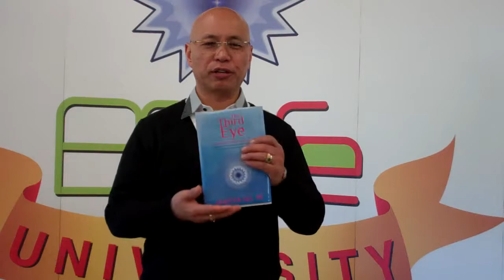THIRD EYE INITIATION- MASTER DEL PE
The Third Eye Initiation, First Level, Prepares your body, energy, emotions, mind and consciousness for the construction, development and activation of your Third Eye in Level 2. It also includes practical training on many subjects like healing science, martial arts-yoga, 7 cycles of life philosophy, esoteric psychology and soul science. One of the greatest take-aways is the healing of your past, removing of your life obstacles and empowerment of your future, plus the spiritual initiations performed by Master Del Pe on every participant. Master Del Pe and his team of senior seers will spiritually hand hold apprentices and serve as mentors for a few months until the students develop self-confidence on the weekly techniques and practices.